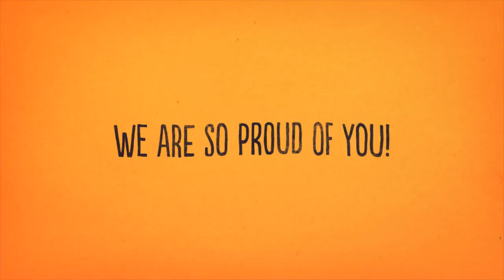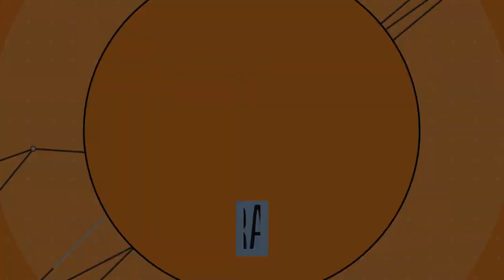2020 WDMCS Preschool Graduation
Caution: May cause cuteness overload. Happy graduation to our WDMCS preschoolers!